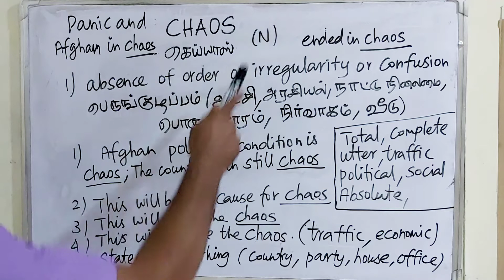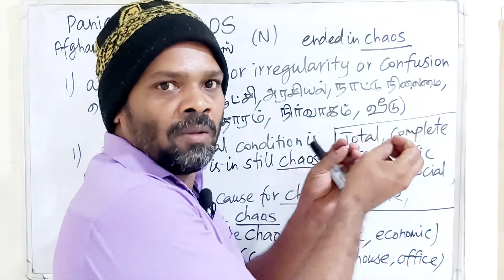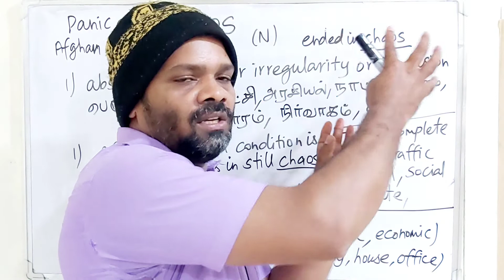CHAOS tamil meaning/sasikumar